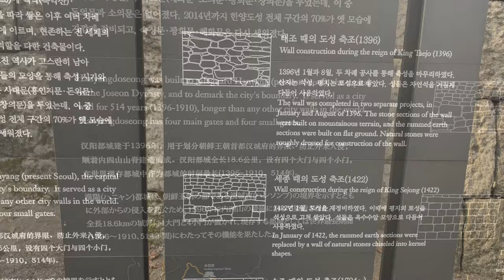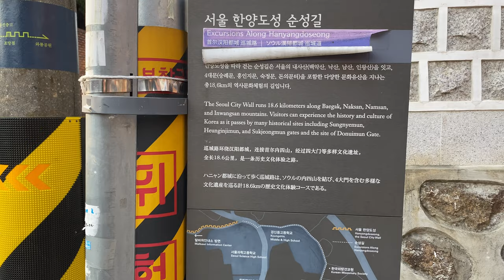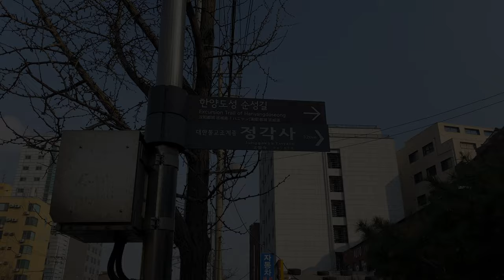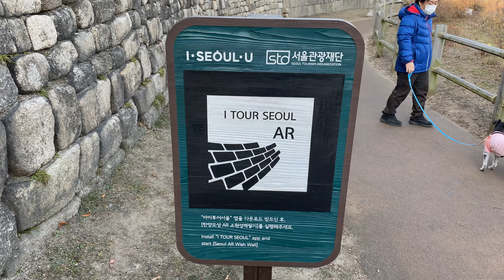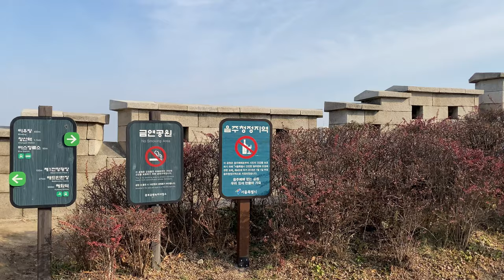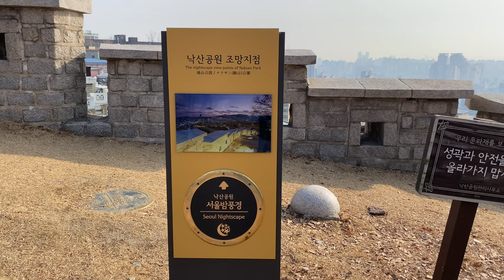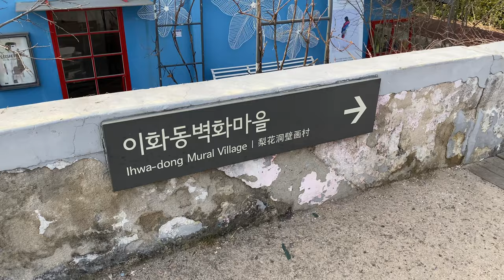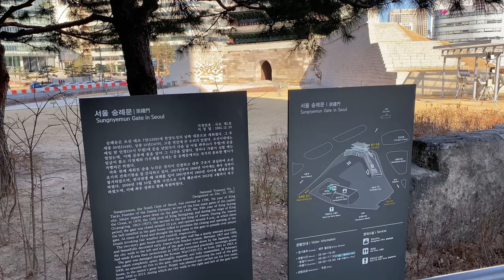Scenes from Seoul: The City Wall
The Seoul City Wall (Hanyangdoseong) was built during the early Joseon Dynasty, which came into being in 1392. It replaced the existing Goryeo dynasty, the capital of which was Kaesong (now in North Korea). The Joseon government moved the capital to Hanyang. The wall was constructed in 1396 and stood until 1910.

The wall was originally over 18km long. Today, close to 13km stand preserved or restored. Two of the original four major gates, Sungnyemun (colloquially Namdaemun, or South Gate) and Heunginjimun (colloquially Dongdaemun, or East Gate) stand restored in their original locations.

Three of the original four auxiliary gates still stand. Changuimun is the only one still in its original position, its gatehouse the oldest of the minor gates. Both Gwanghuimun and Hyehwamun are today located near their original sites. The former was destroyed during the Korean War and rebuilt in 1976 at its current site, the latter torn down by the Japanese during their occupation of Korea and rebuilt at its current location in 1992.

In this video, we see several scenes from the paths and streets along three different stretches of the Hanyangdoseong Excursion Trails, and three of the gates. The majority of the scenes come from the Namsan Mountain Trail and the Naksan Mountain Trail.

We begin on the eastern stretch of the Namsan Mountain Trail, following it on the road below the wall to its end. (See also my video of a full walk from Beotigogae Station to Donguk University Station, which follows the trail on the other side of the wall We then move north to the head of the Naksan Mountain Trail at Hyehwamun Gate. We follow that along Naksan to its terminus at Heunginjimun Gate. Scenes from this trail comprise the majority of the video.

We then cut to some quick glimpses of portions of the Sungnyemun Gate Trail, including Sungnyemun Gate. We wrap up with two scenes from the western slope of Namsan near the end of the Namsan Mountain Trail, opposite from where we started.

META:
The scenes for this video were shot on December 26, 27, and 30, 2020, using a DJI OM 4 and the native camera app of an iPhone 11.

TIMESTAMPS:
00:00 Eastern section of the Namsan Mountain Trail
03:56 Transition to the Naksan Mountain Trail
05:06 Hyehwamun Gate (Naksan Mountain Trailhead)
07:05 Naksan Mountain Trail
22:59 Heunginjimun Gate (Naksan Mountain Trail Terminus)
24:06 Sungnyemun Gate/Sungnyemun Gate Trail
24:25 Western Section of the Namsan Mountain Trail

LINKS:
Excursions Along the Wall